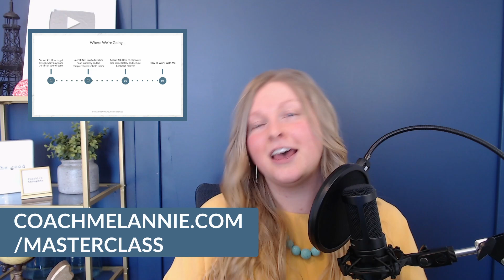7 SIGNS SHE WANTS YOU TO ASK HER OUT 😍 (Crazy Signs She Wants You To Make A Move NOW!)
7 SIGNS SHE WANTS YOU TO ASK HER OUT 😍 (Crazy Signs She Wants You To Make A Move NOW!) // Knowing when to make a move on that cute gal you’re crushing on can feel terrifying. You want to ask her out and know she likes you but how can you tell? This is where knowing the signs a girl likes you and wants you to ask her out comes into play! These signs she likes you and subtle signs she’s waiting for you to make a move are simply natural things women do when they are attracted to you. When you know what they are you’re able to tell both when to make a move and how to know if a girl likes you. Pretty exciting, right?! Let’s get started now with 7 Signs She Wants You To Ask Her Out (Crazy Signs She Wants You to Make A Move Now)!

FREE MASTERCLASS - 3 SECRETS TO FIND AND ATTRACT YOUR DREAM GIRL! 🔥

Want more videos on Christian dating and understanding women? Have any questions? Leave me a comment 😊

Chapters:
00:00 7 Signs She Wants You To Ask Her Out!
02:38 Signs Part 1
05:49 Not Understanding This Sets You Up For Failure
09:12 Signs Part 2
14:15 How To Use These Signs To Melt Her Heart
17:13 Bloopers!

More videos on Christian Dating and how to have a loving, lasting relationship:

About Me:
Hey! I’m Melannie. A Christian Dating Coach for Men. I’ve helped thousands of men across the globe discover how to have the relationship of their dreams.

As a Certified Coach, I teach you science instead of mind games. And as a female Coach, I give you the insider secrets of what Christian women want most so you can have the lasting, loving relationship that you deserve!